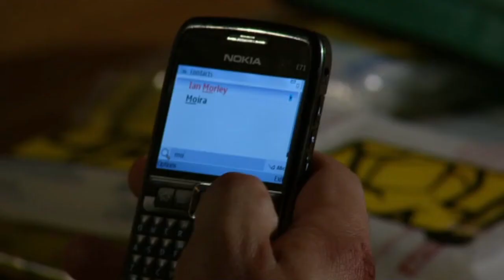(150) Charity Dingle 9/12/2011